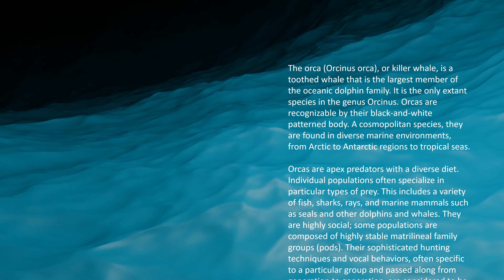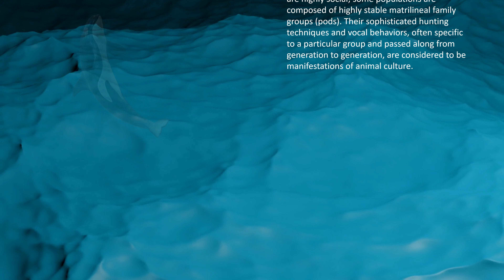What is Killer Whale?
The orca (Orcinus orca), or killer whale, is a toothed whale that is the largest member of the oceanic dolphin family. It is the only extant species in the genus Orcinus. Orcas are recognizable by their black-and-white patterned body. A cosmopolitan species, they are found in diverse marine environments, from Arctic to Antarctic regions to tropical seas.

Orcas are apex predators with a diverse diet. Individual populations often specialize in particular types of prey. This includes a variety of fish, sharks, rays, and marine mammals such as seals and other dolphins and whales. They are highly social; some populations are composed of highly stable matrilineal family groups (pods). Their sophisticated hunting techniques and vocal behaviors, often specific to a particular group and passed along from generation to generation, are considered to be manifestations of animal culture.